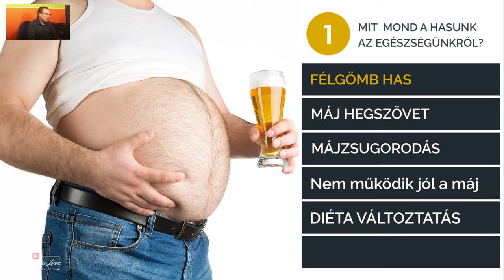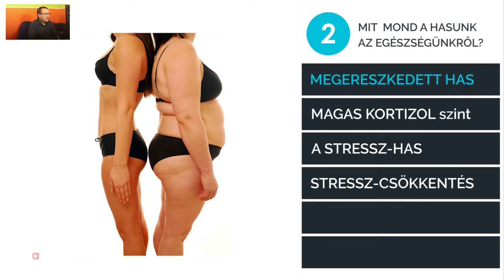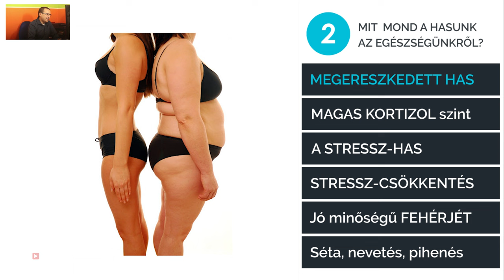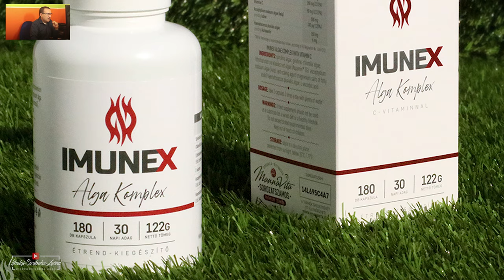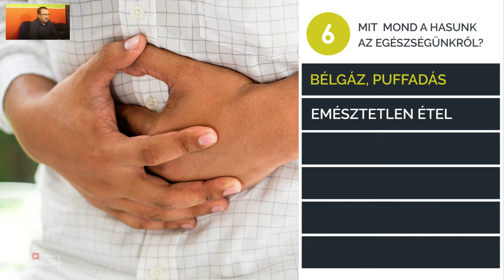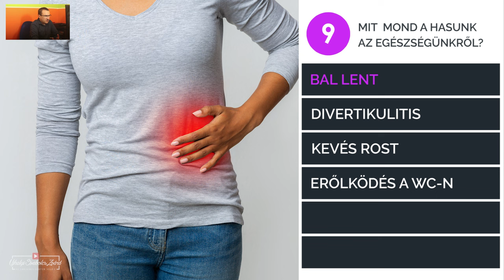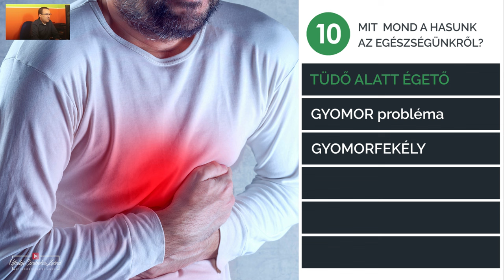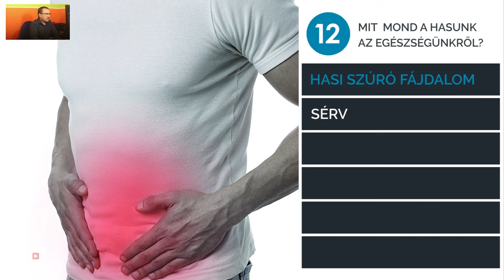A Hasunk, a Beleink jelzései az egészségünkről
Mit jelentenek a hasnál lévő különböző elhízások, elváltozások, a fájdalmak? Ezt üzenik a beleink, a hasunk az egészségünkről.

Mit üzen a has formája?